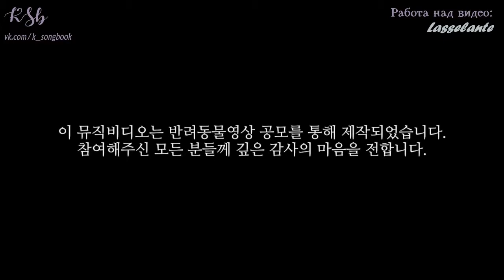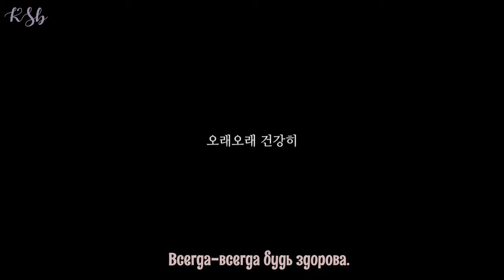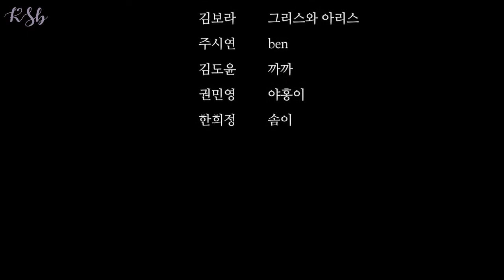Han Hee Jung – 오래오래 [rus sub]